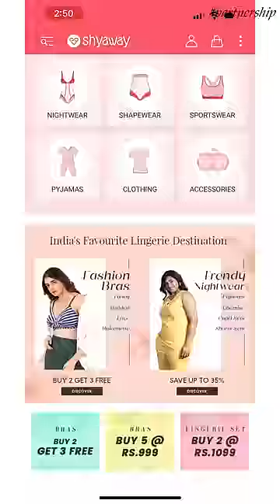Everyday Bra Essentials ft. Shyaway Haul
Hey guys! In today's video, lets talk about Everyday Bra Essentials.

Shyle Neon Orange and Neon Pink Chaotic Stripe Adjustable Racerback Sports Bra